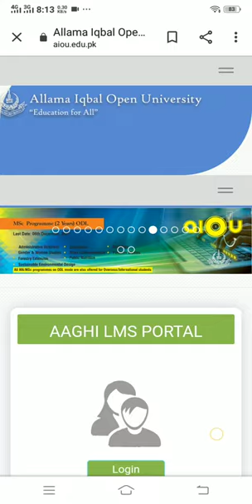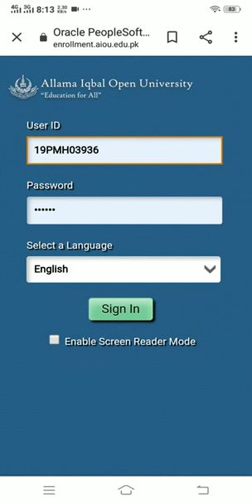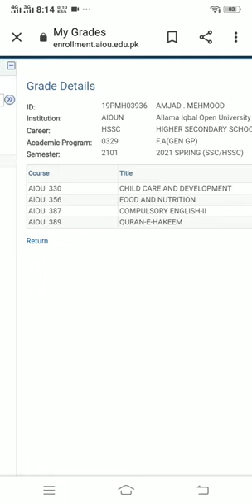aiou Matric,FA result announced || How to check result aiou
aiou assistant

aiou matric result announced 2021